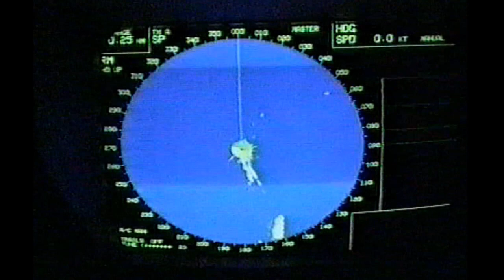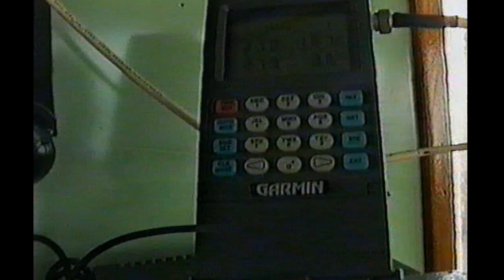N.R.P. "S. MIGUEL". Última Viagem - Parte 1 ( de 3).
Rebocalis - Rebocagem e Assistência Marítima.
N.R.P. "S. MIGUEL". Ex N/M "CABO VERDE".
Última Viagem - Parte 1.
Saída de Lisboa: 23 de Outubro de 1994.
N.R.P. COMANDANTE SACADURA CABRAL
Rebocador ALPENA.